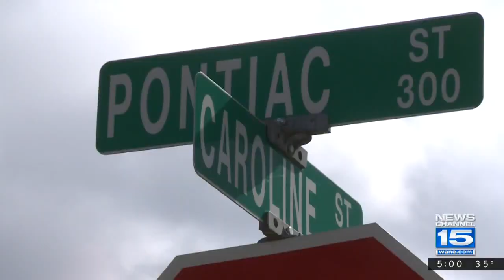Gang Target of Federal Charges